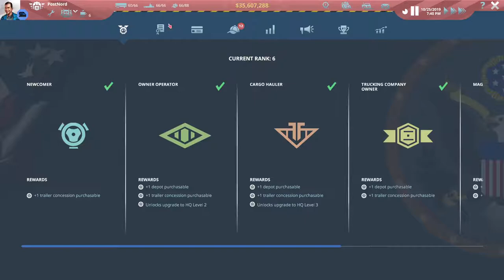TransRoad USA PostNord S1 E32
PostNords resa i TransRoad USA fortsätter. I dagens avsnitt fortsätter vi fokusera på våra quests. Vi kommer vidare i vår resa och får lite nya uppdrag som vi löser. Vi köper en ny licens för den sista släptypen, biltransporter. Vi får besök av Gordon Fox... Vad händer nu då. kolla in avsnittet för att se.

Skulle du vilja köpa spelet själv tryck på länken nedan så kommer du till Steams sida där du kan köpa det till dig eller någon annan.